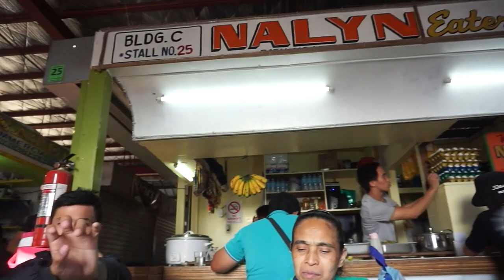ALA EH! MATINONG VLOG PALA EREH DIPA AKO NAKAIN NG TAEH | 2030 BATAGAS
WAZZUP MGA KA-ALIEN!!! THROWBACK MUNA TAYO 🤘🏼sana matapos na tong pandemic na to, nang makapag gala na tayong muli!!! keep safe everyone!! BRRRRRR 👽👌🏻